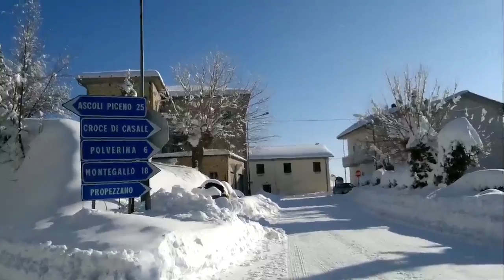croce casale su